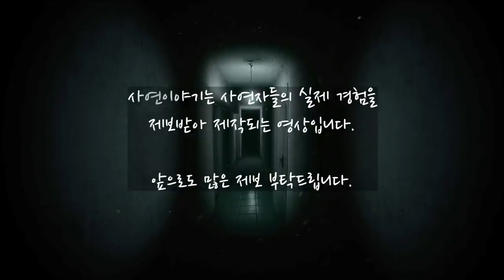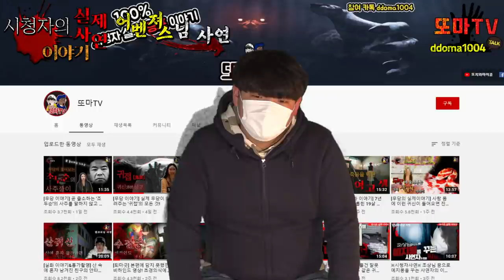[사연자 출연/실화 이야기] 일반인이 흉가에서 시체 같은 걸 봤다고..?!